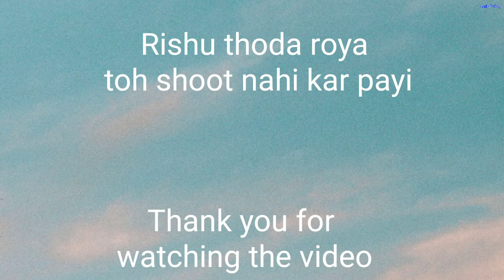Doston ne meri birthday pe di street food party🎉